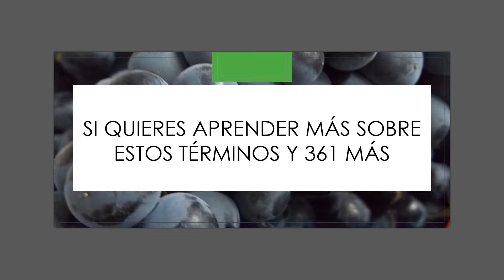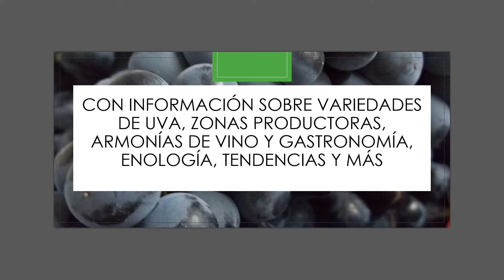VINO 2020: Agenda y 366 conceptos para expandir tu cultura del vino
VINO 2020 es la nueva publicacion de Viajes & Vinos que te ofrece 366 terminos para expandir tu cultura del vino, un dia a la vez durante el 2020. Maridajes, enologia, variedades, regiones y otros son algunos de los contenidos disponibles a traves de 480 paginas.